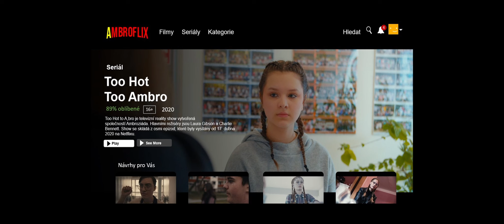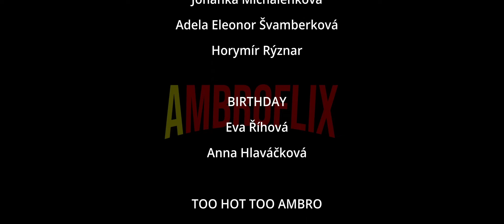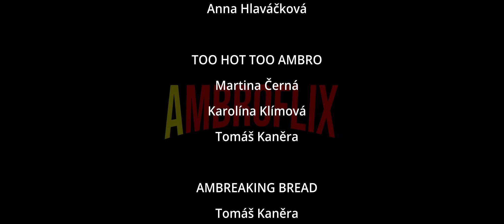Ambroflix | Jarní Ambroziáda 2023 v Hradci Králové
Krátký film, který vznikl na Jarní Ambroziádě 2023 v Hradci Králové pod vedením Filipa Kollerta.

Hrají:
AMATAR
Mariana Bauerová
Johanka Michalenková
Adela Eleonor Švamberková
Horymír Rýznar

BIRTHDAY
Eva Říhová
Anna Hlaváčková

TOO HOT TOO AMBRO
Martina Černá
Karolína Klímová
Tomáš Kaněra

AMBREAKING BREAD
Tomáš Kaněra
Anika Procházková
Horymír Rýznar
Aleš Hutník
Rostislav Sean Koller

AMBRAHMER
Rostislav Sean Koller
Anika Procházková

AMBROFLIXEM PROVÁZÍ
Vojtěch Moulis

Režie, Kamera: Filip Kollert
Scénář: kolektiv
Střih: Tomáš Kaněra, Rostislav Sean Koller, Filip Kollert

Vedoucí projektu: Filip Kollert